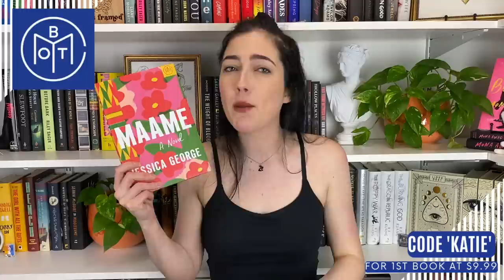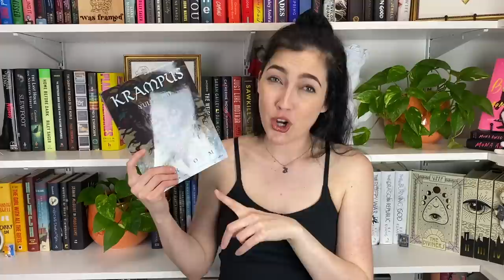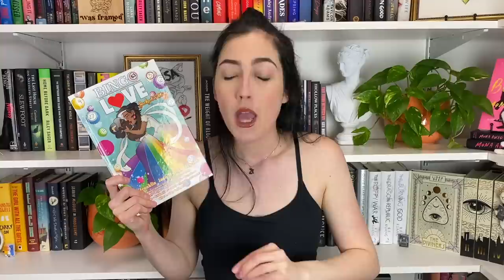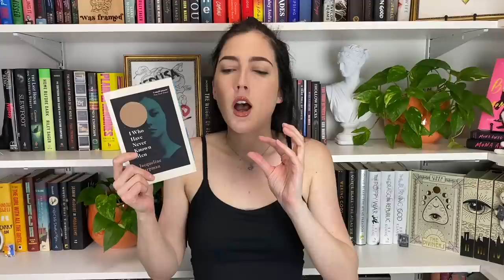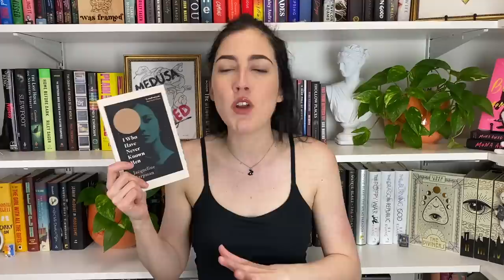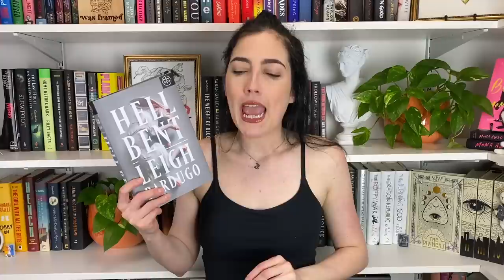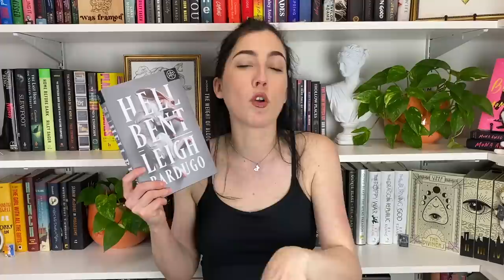January Wrap Up ft. New & Anticipated Releases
Book of the Month is coming to Canada!!!

⏰ TIME STAMPS ⏰
00:00 Intro
00:49 BotM
02:16 Killing Stalking vol 2
03:47 Krampus
06:02 Bingo Love
08:00 Spy x Family vol 8
09:19 Blood on the Tracks vol 12
10:18 I Who Have Never Known Men
12:59 Hell Bent
16:13 Lost in the Moment and Found
18:59 Cat Diary
20:31 How to Sell A Haunted House
22:54 Vicious
27:03 Outro